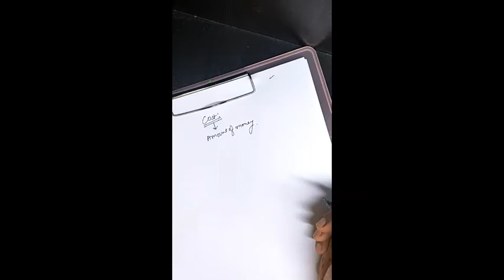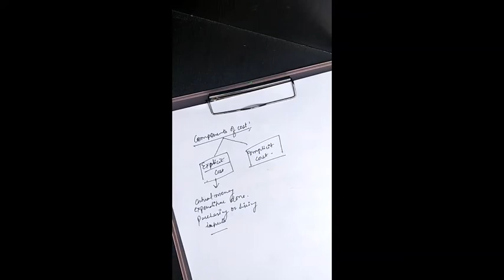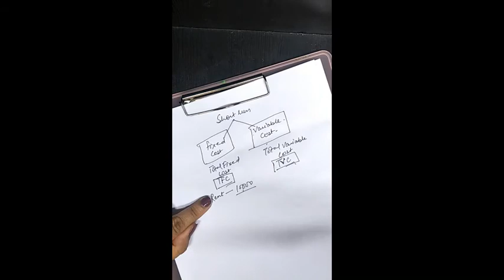Class XI Economics Chapter Cost